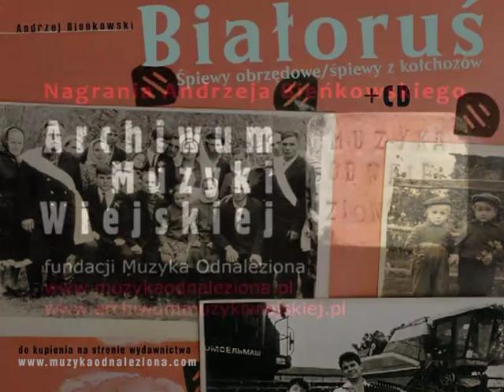Białoruś, Dobrosławka 2011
Olga Suhowiercha (ur. 1927)
Olga Suhowiercha (ur. 1933)
Jewgienia Kulisz (ur. 1933)

Badania terenowe Andrzeja Bieńkowskiego/Archiwum Muzyki Wiejskiej fundacji Muzyka Odnaleziona

Publikacja z badań terenowych na Białorusi „Białoruś. Pieśni obrzędowe. Pieśni z kołchozów” wydana przez wydawnictwo Muzyka Odnaleziona

zrealizowana w ramach stypendium z Funduszu Promocji Twórczości Ministerstwa Kultury i Dziedzictwa Narodowego